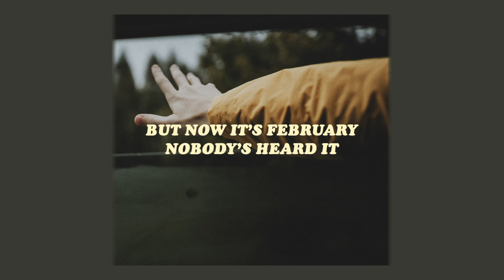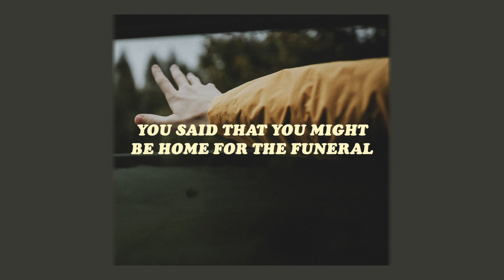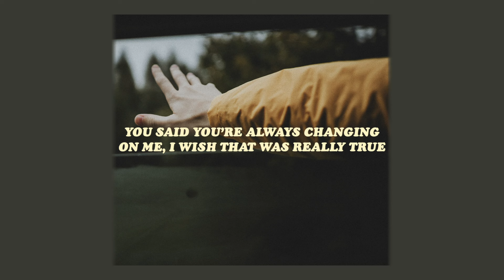sorcha richardson // first prize bravery (lyrics)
✧ discover 'first prize bravery' & more

video info  🎞
✧ editor →  premiere

+ vacuumchan